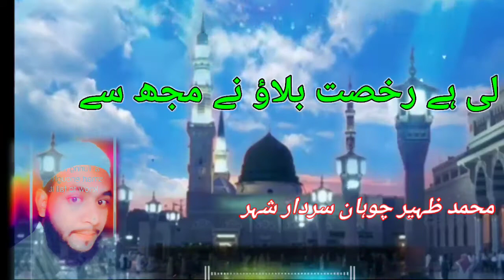Li hai Rukhsat Blaon ne mujh se , ||Shandar New Naat 2021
ہمارے یوٹیوب چینل ظہیر چوہان نعت افشین پر آپ کا ویلکم کیا جاتا ہے۔
بہترین نعت ونظم اور حمد و ترانوں کے لیے ہمارا یوٹیوب چینل کا وزٹ کریں۔

New Ramzan Mubarak All Guys... 🥀🍓🍉

New Ramzan Shayri 😘

Status
I̳F̳ Y̳O̳U̳ E̳N̳J̳O̳Y̳ T̳H̳I̳S̳ V̳I̳D̳E̳O̳ T̳H̳A̳N̳

______________________________ Please 😍🌹Sehri Mubarak 💗🌹New Ramzan Mubarak WhatsApp Status😍💗🌹
✔broken heart

VOICE OF SHOYAB SAIFI...🥀🍓

Islamic Status ke LIYE   EK LIKE  OR EK SHAYR  JAROR KARNA

N
Pehla Ramzan Mubarak

Coming soon Ramzan Mubarak whatsapp status 2021 new Ramzan Mubarak status
Ramzan Mubarak whatsapp status 2021 | Ramadan 2021Coming soon | new Ramzan Mubarak status
Ramzan Coming Soon WhatsApp Status | Ertugrul Ghazi Ramzan WhatsApp Status | Ramzan Mubarak Status
😍🌹Sehri Mubarak 💗🌹New Ramzan Mubarak WhatsApp Status😍💗🌹 Golden LinesRamzan Coming Soon WhatsApp Status 2021 | Coming Soon Ramzan Status | Ramzan Mubarak WhatsApp Status
Ramzan Mubarak Whattsapp Status 2021 | Ramadan coming soon | New Ramzan Mubarak Status | Kaam ka TV
Ramzan WhatsApp Status Video 2021 | New Ramadan​ WhatsApp 2021| Chand Raat WhatsApp Status
Ramzan WhatsApp Status 2021| Ramadan Kareem Whatsapp Status | Ramzan Mubarak Status 2021 | New 2021
Ramzan special 😔 Bayan WhatsApp Status By Molana Tariq jameel sahab
Ramzan Sharifh✨ Full Screen Status!!!Soon​ Full Screen Whatsapp Status!!!/GafoorWale​
ROOH E RAMZAN Whatsapp Status 2020 FARHAN ALI WARIS - KALAM - RAMZAN - 2020
Ramzan Coming Soon WhatsApp Status 2021 | Coming Soon Ramzan Status | Ramzan Mubarak WhatsApp Status
Ramadan Kareem WhatsApp status2021 | Ramadan Mubarak status | رمضان مبارک 2021 | Ramzan Mubarak
Ramzan Mubarak WhatsAppStatus 2021 | Ramzan Mubarak Status | NewRamzan Status | Ramazan Coming Soon
Ramadan Kareem 2021, Ramzan Mubarak 2021, Ramzan 2021, Ramazan intro 2021,Ramzan whatsapp 2021
Ramzan Coming Soon WhatsApp Status 2021 | Ramzan Mubarak Status ❤️ | Coming Soon Ramzan Status
Ramzan Mubarak Whatsapp Status 2021 | Ramzan Mubarak Status | New Ramzan Status | 😘 Ramzan Mubarak 💞

Pehla Ramzan Mubarak,
Full secreen status